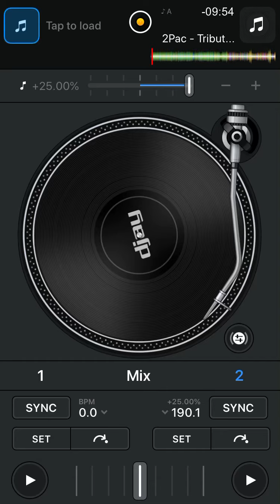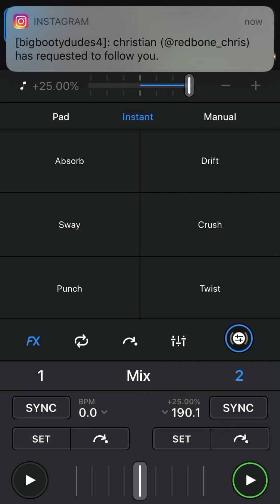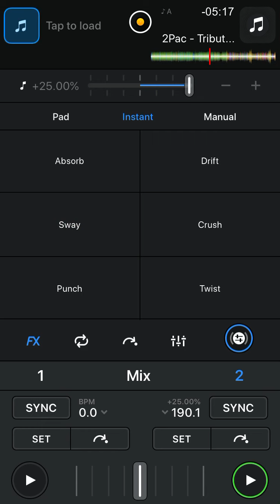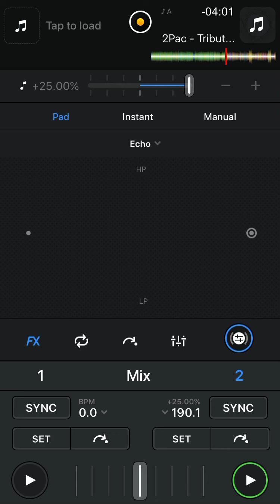2PAC : LIVE & DIE IN L.A Dj Mix